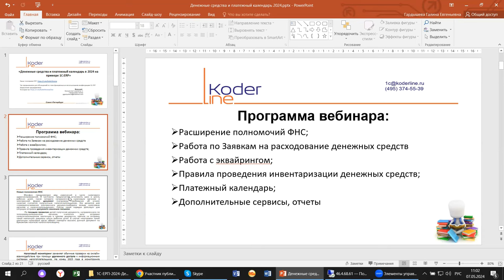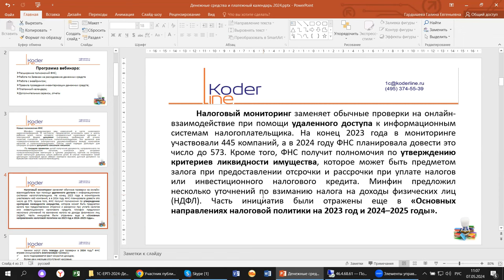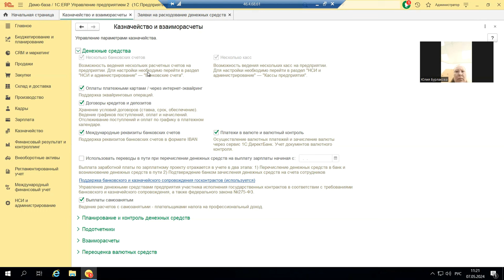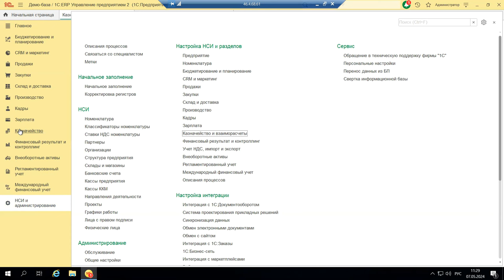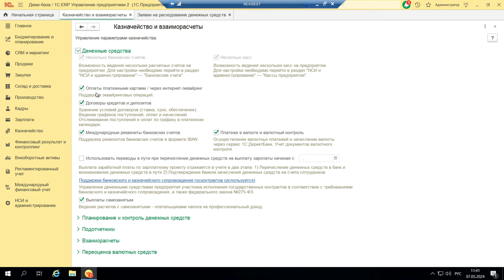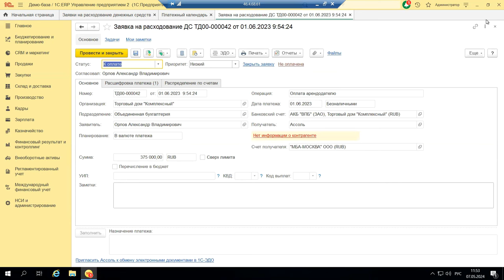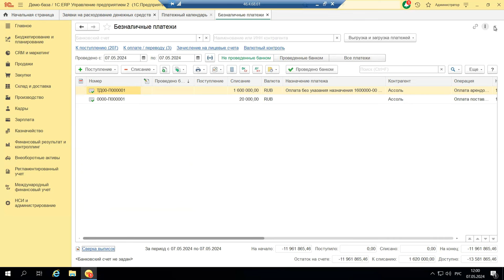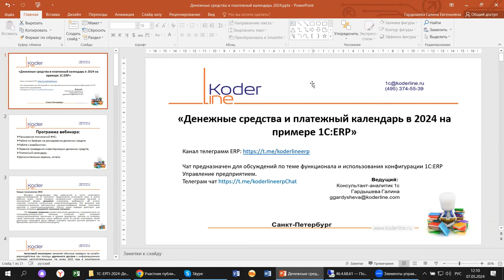Вебинар «Денежные средства и платежный календарь 2024 на примере 1С:ERP»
Компания «Кодерлайн» провела вебинар «Денежные средства и платежный календарь 2024 на примере 1С:ERP»

Описание
Денежные средства-с этим блоком имеют дело все предприятия. Какие особенности при работе с блоком казначейства нужно учитывать в 2024 году, какие особенности имеют финансовые договора и чем поможет платежный календарь выясним сегодня. Сегодня мы поговорим об изменениях 2024 в блоке казначейство на примере 1С:ERP.

Программа
1.       Расширение полномочий ФНС;

2.       Работа по Заявкам на расходование денежных средств;

3.       Работа с эквайрингом;

4.       Правила проведения инвентаризации денежных средств;

5.       Платежный календарь;

6.       Дополнительные сервисы, отчеты.